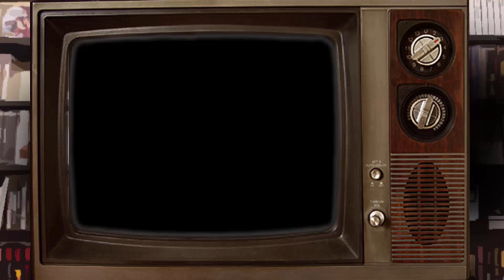Nuzlocke Pokémon Sol y Luna: Falkrum es Tom Hanks | Los Jugadores | Ep. 20